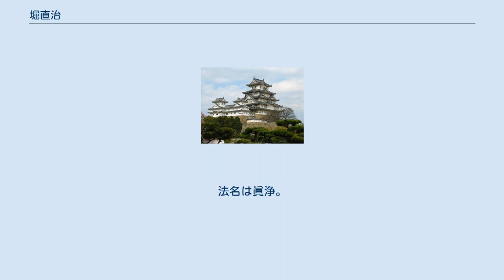堀直治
堀 直治（ほり なおはる、生年不明-正徳2年2月28日（1712年4月3日））は江戸時代中期から後期の旗本。
堀直昭を祖とする須坂藩主家堀氏分家の3代目当主。
初め熊本藩士佐久間半之丞の養子。
諱は直治（堀氏時代）。
通称は平右衛門。
隠居号は眞浄。
父は堀直昭。
母は大草高正の娘。
正室は佐久間半之丞の娘。
養子は堀直方（沢村宇右衛門の子）。
実子は娘（堀直方の正室）。
 直昭の次男として出生。
当初は熊本藩士の佐久間半之丞の婿養子となる。
なお、父の従兄弟である堀舎人も熊本藩士となっている。
なお、熊本藩士時代の元禄2年（1689年）に孫の平八郎（のちの堀直知）が出生している。
 元禄5年（1692年）に甥の堀直持が廃嫡となったことで旗本堀家に戻り、兄の堀直依の養子となり、元禄6年（1693年）に徳川綱吉への初御目見えを済ます。
 元禄6年12月9日（1694年1月6日）に書院番士となり、翌元禄7年（1694年）に兄の家督を継ぐ。
 のちに書院番士を辞して小普請となり、宝永2年7月晦日（1705年9月17日）に熊本藩士沢村右衛門の子で婿養子の直方に跡を譲って隠居、眞浄と号する。
 正徳2年（1712年）に死去。
法名は眞浄。
葬所は旗本堀家の代々の墓所である浅草西福寺。